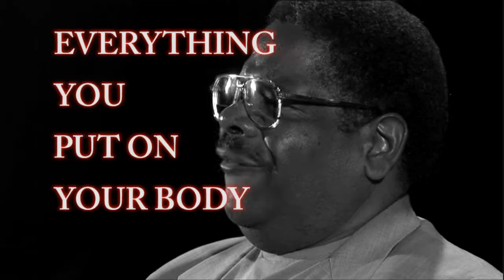Divine Healing Bootcamp Lifestyle Program by Monroe Trotter Part 1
Discover God's answer to cancer.